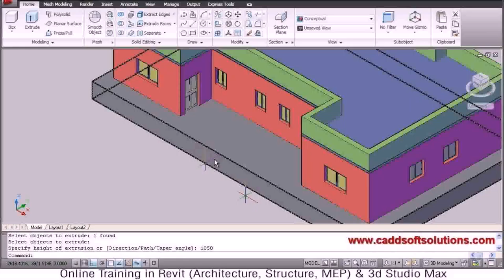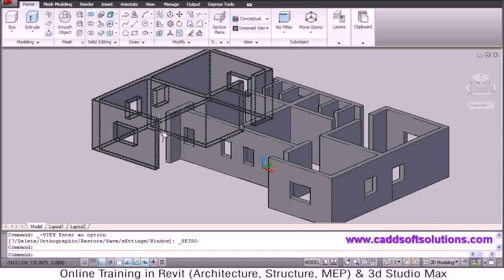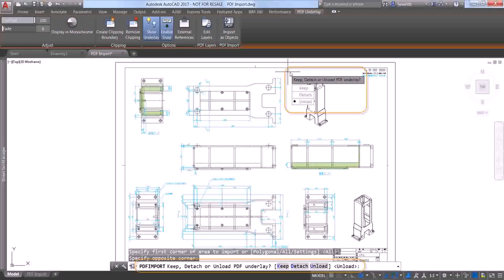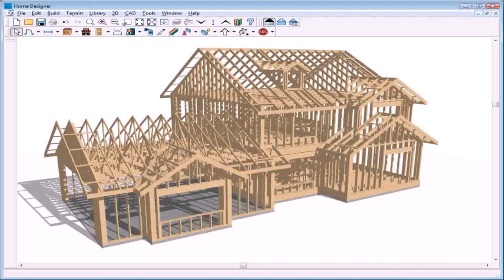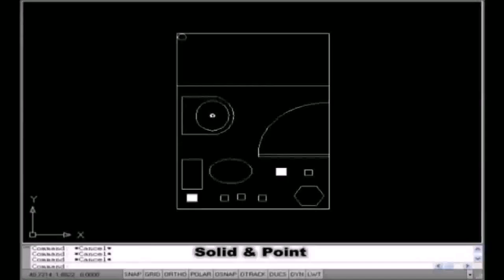House Plan Exercise Autocad - Gif Maker DaddyGif.com (see description)